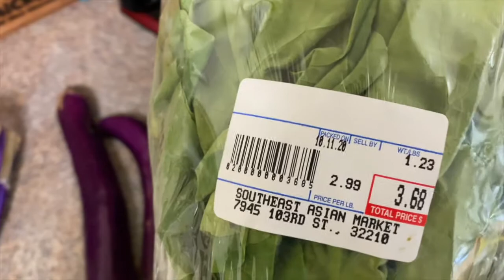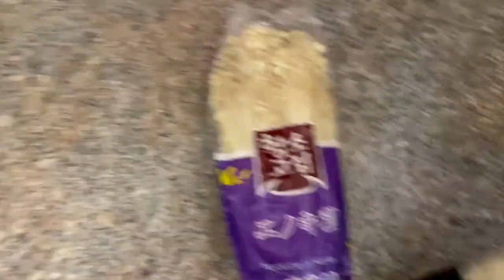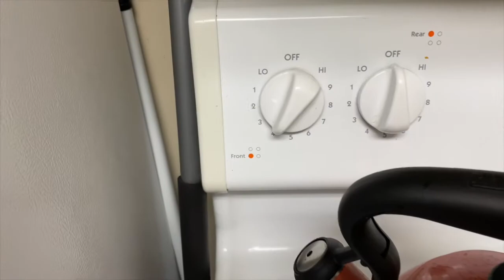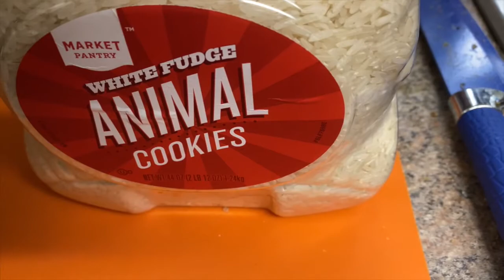Cooking with Enoki mushrooms, Chinese broccoli, and Japanese eggplant /Far East Friday//Vegan//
Why should you become a vegan?

Check out some of the following Inspiring documentaries on Youtube or Netflix

1. Earthlings
2. Forks over Knives
3. Blackfish
4. Food Inc.
5. Meat the Truth
6. Cowspiracy
7. Best Speech You Will Ever Hear - Gary Yourofsky

Grace and peace! End animal cruelty, classism, racism, and speciesism!